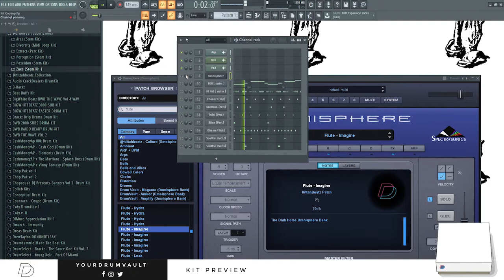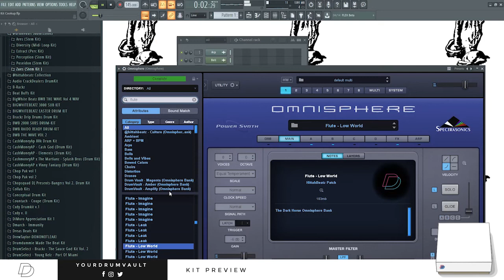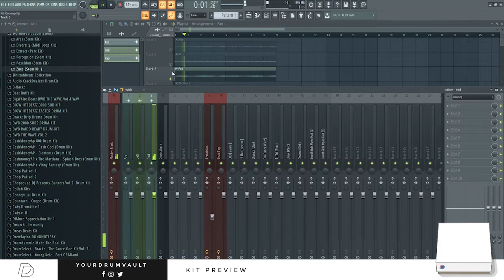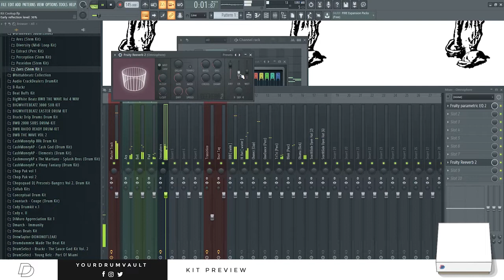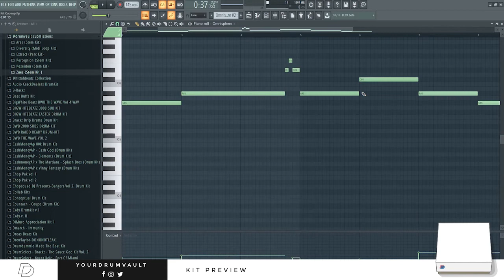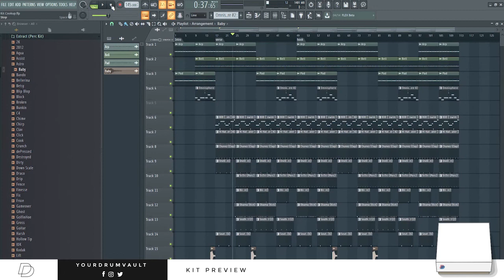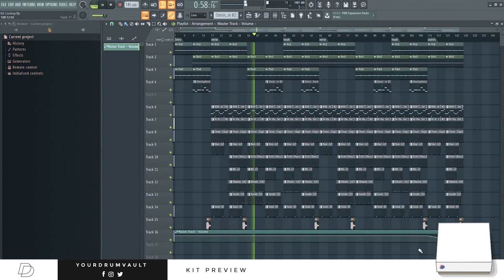Drumvault - Zeus (Stem Kit) | Loop Kit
Hittah is back with another set of must have Loops & Stems, and he's here to show off what's inside of the Zeus (Stem Kit)

✔ 75 Individual Track Stems
✔ Labeled by BPM & Key